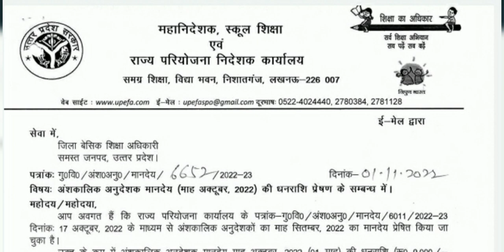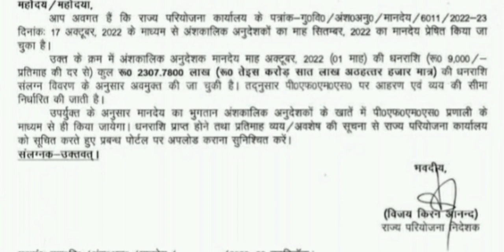अनुदेशक मानदेय अपडेट||अनुदेशक anueshakcourtnews anudeshaklatestnews anud#mandey#anudeshaknews